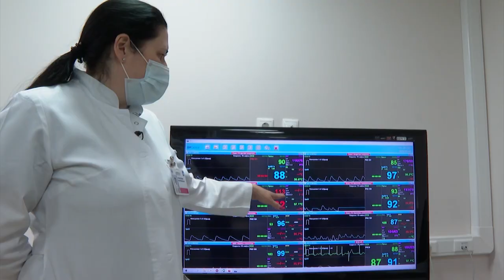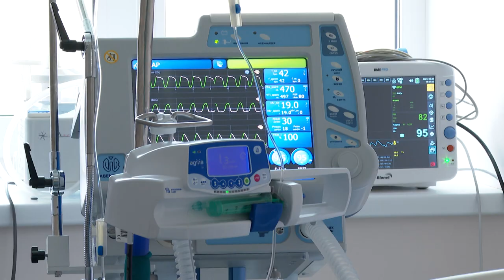Ковид-госпиталь Униклиники КФУ